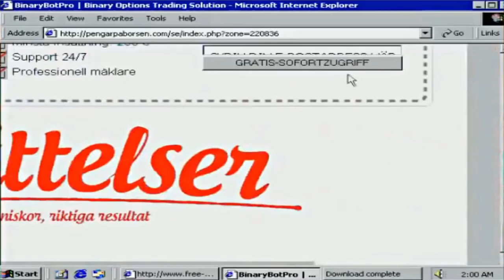GRATIS-SOFORTZUGRIFF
YES GIVE ME GRATIS-SOFORTZUGRIFF